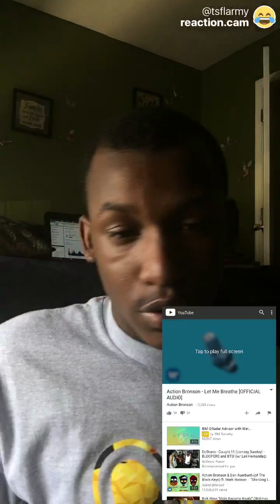Action Bronson - Let Me Breathe [OFFICIAL AUDIO] Reaction